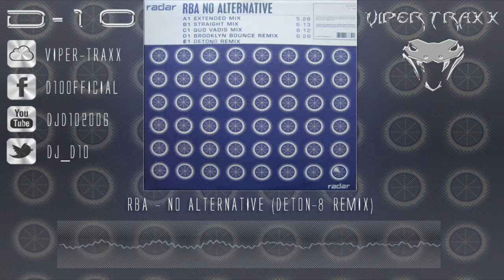RBA - No Alternative (Deton-8 Remix) (FREE DOWNLOAD)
RBA - No Alternative (Deton-8 Remix)

In 2007 I went under the alias Deton-8 and made a hardstyle remix of No Alternative.
Creating the early Deton-8 style.

Released by: Radar
Release/catalogue number: Unreleased
Release date: 2007
Style: Hardstyle